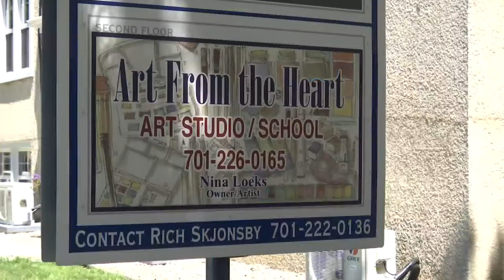Bismarck is hosting an under the sea themed art camp this week for kids